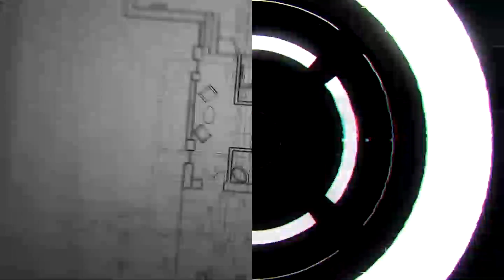Why Will You Go To Hajj With 700k Whiles We Dnt Hav Hospital- Malam Oduro To Muslims